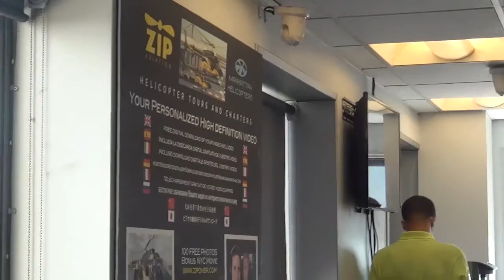09 09 15 12 PHATDOUNG MH